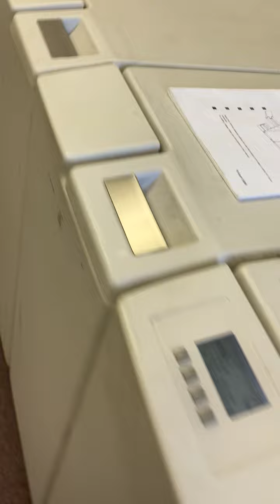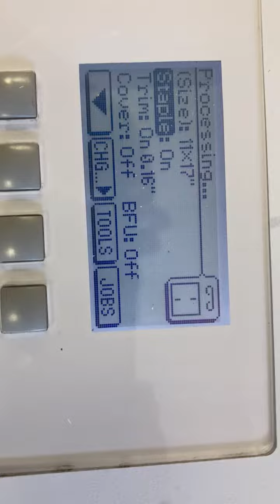Automatic Booklet Maker Model BK5010e.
Automatic Booklet Maker Model BK501e. This machine is built to form complete books by folding, stapling, front trimming and delivery of finished booklets. The machine can be operated by hand feeding or in line with many copy/printer machines. Thank you! Hablamos Espan`ol.